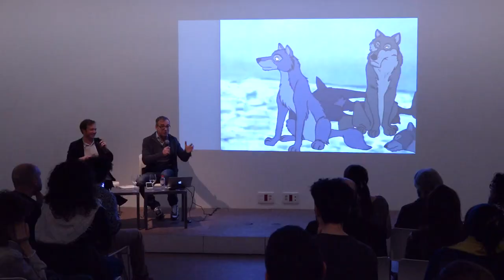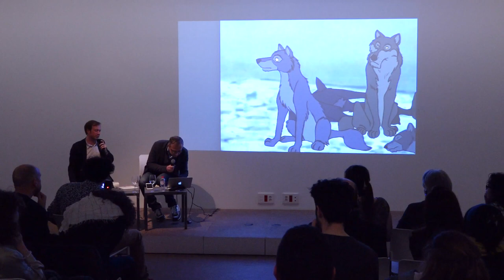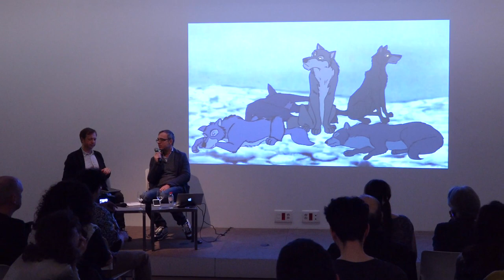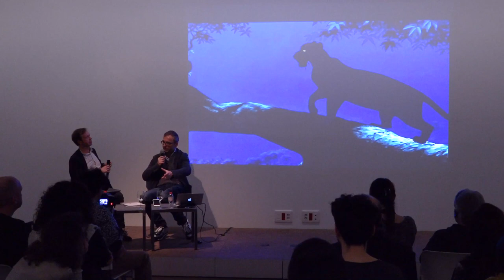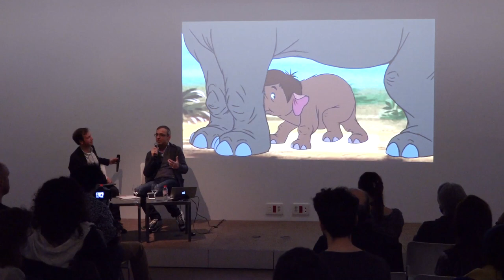FLOW SERIES, a project by Fundació Antoni Tàpies and Han Nefkens Foundation Video by Record Prod Bar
FLOW SERIES, a project by Fundació Antoni Tàpies and Han Nefkens Foundation (Video by Record Productions, Barcelona)
David Claerbout in conversation with J.J. Charlesworth, 15 March 2017